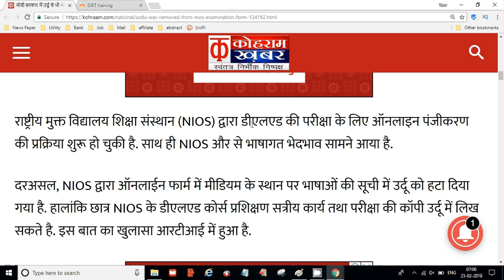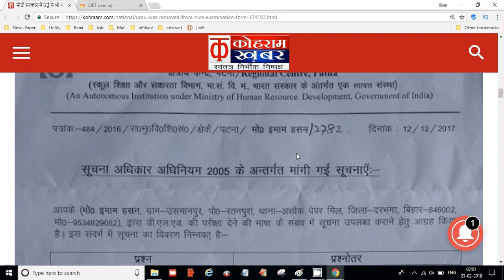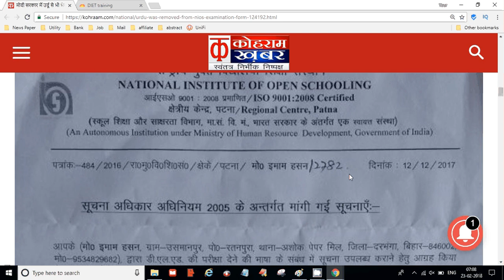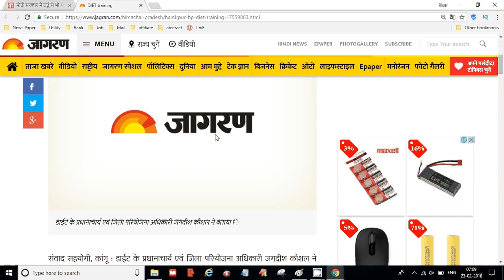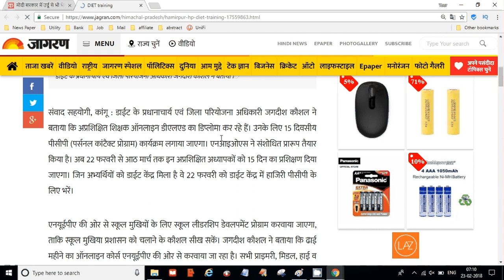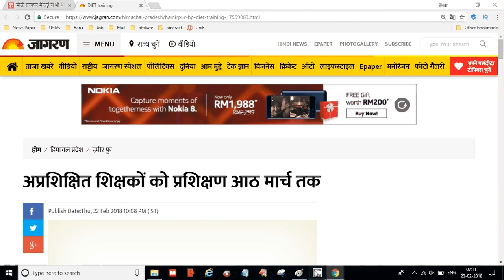NIOS DELED Exam Medium New Update, New PCP Update | Online Partner